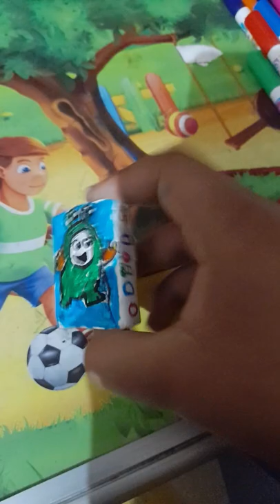Match box decorative sharpener